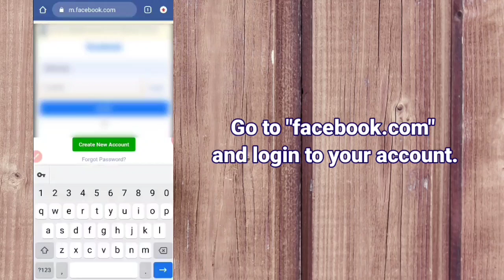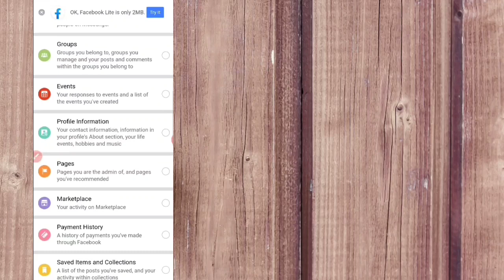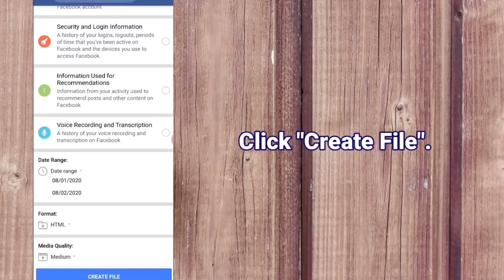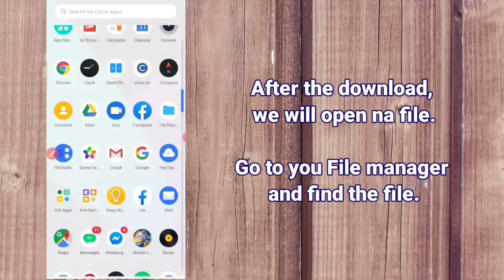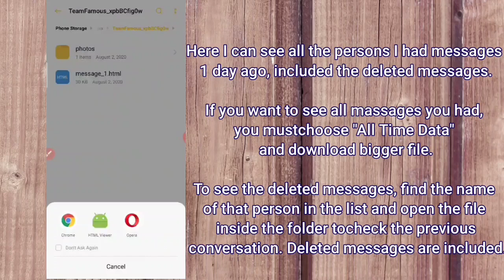How To Recover Deleted Messages on Messenger (2025)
Step by steps tutorial about how to recover your deleted messages on messenger.

If you have something important in your removed/deleted Facebook Messenger, you can retrieve it by following the instruction of this video.